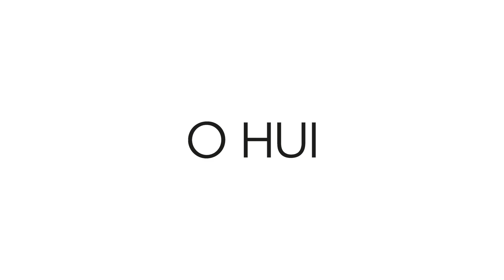[O HUI] 김태리 미모의 비결, 오휘 미라클 모이스처 크림🌸💗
오휘와 함께하는 퀴즈 이벤트!

💗핑크색이고, 먹는건 아니에요.
🌺꽃향기가 나는 것 같고, 생크림처럼 부드~럽고 촉촉해요.
그리고 결정적인 힌트! 김태리 “미모”의 비결일수도~?!

“이것은 무엇일까요?”
오휘의 대표 보습 크림이자,
새롭게 리뉴얼한 미.모크림의 “풀네임(17자)”을 맞춰주세요!
댓글로 정답을 맞춰주신 분들 중 “다섯 분”을 추첨하여 이 제품을 드립니다💟

*정답 및 당첨자발표: 5/24, 대댓글 및 오휘 유튜브 커뮤니티 게시글